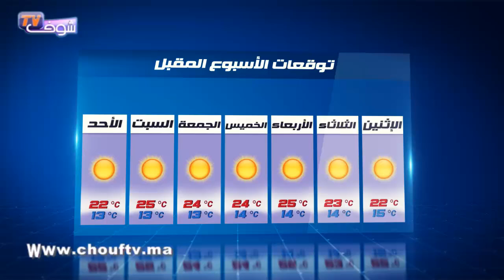أحوال الطقس ليوم الأربعاء 23 دجنبر 2015